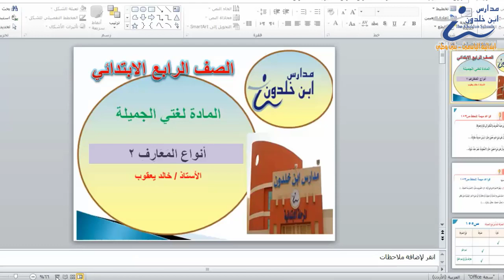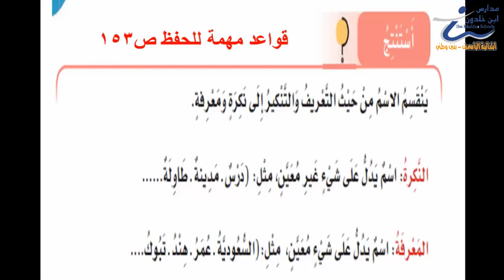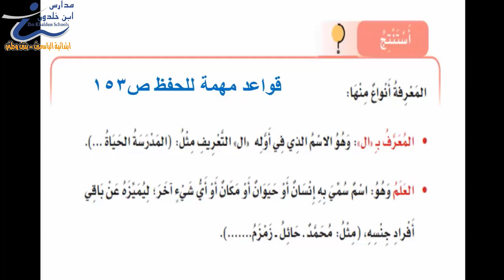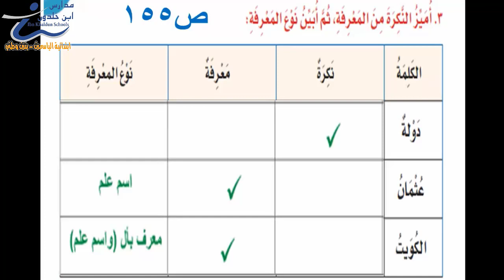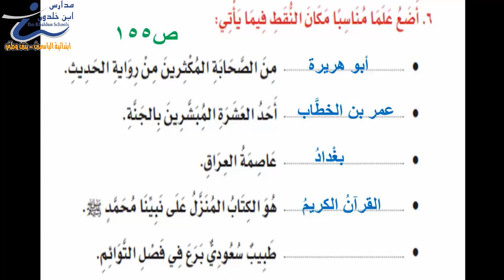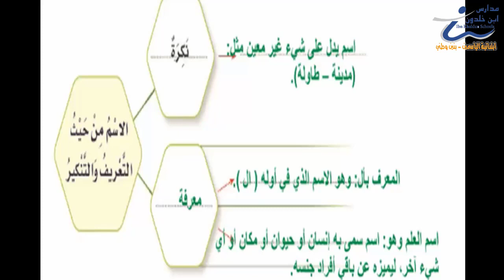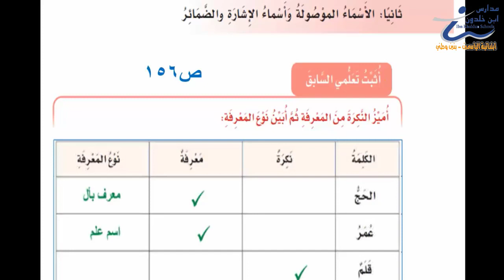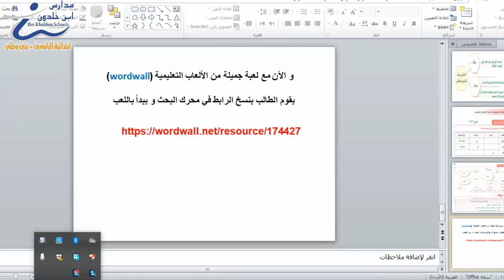لغتي رابع أنواع المعارف ج2